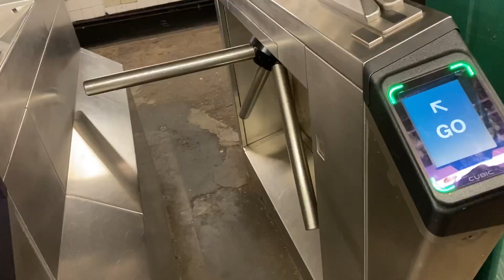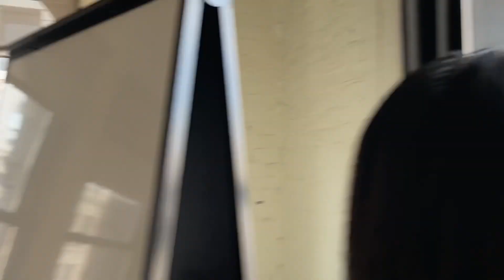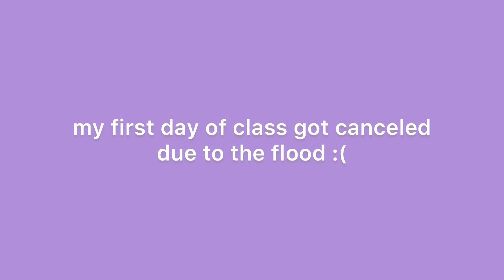NYU VLOG | Move In & Welcome Week, empty dorm tour, life in nyc // du học sinh New York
Hello hello 👋

In today's vlog, I move in (on my own) at the New York University dorm. Follow me along on this first week at NYC :)
Let me know if you have any video requests in the comment!

xoxo,
Annie Le

💞Credits:
All songs are from INSHOT
Musician: Jeff Kaale
Musician: Not The King
Musician: Jeff Kaale
Musician: Jeff Kaale
Musician: Jeff Kaale
Musician: Philip E Morris
Musician: LiQWYD